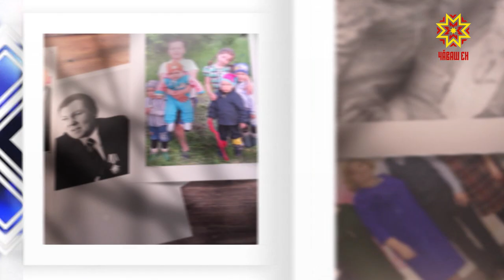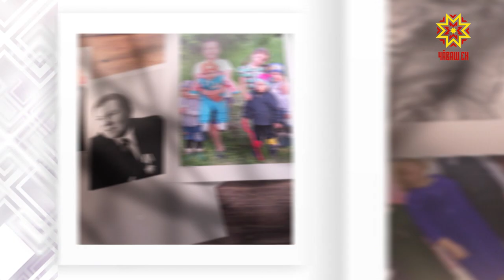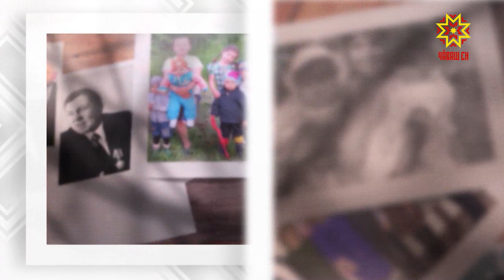Ырă кăмăлпа. Выпуск 18.07.2020